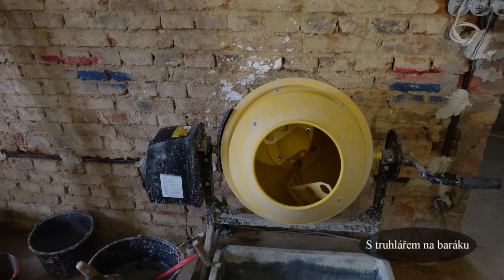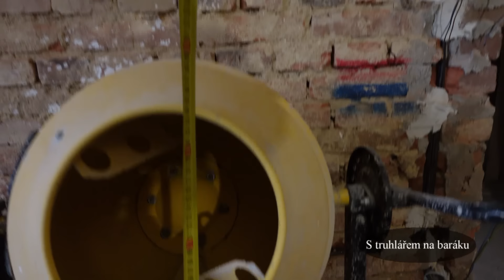Video 190 Omítání - den patnáctý. Stavba zdi v pokojíčku.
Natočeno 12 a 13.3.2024